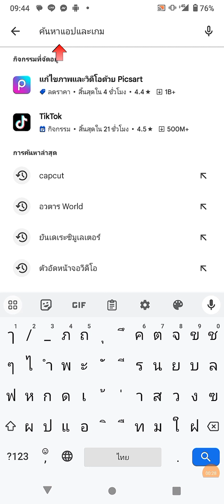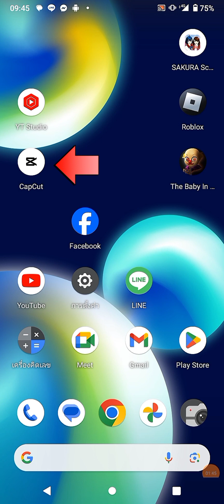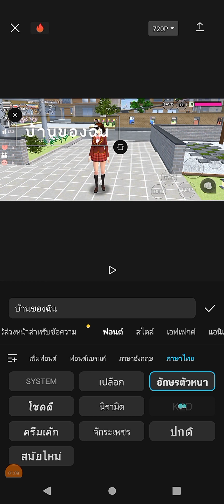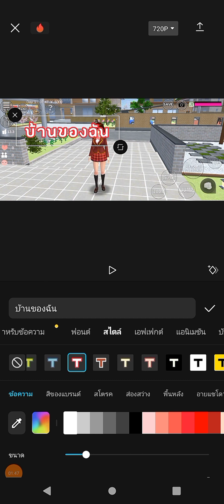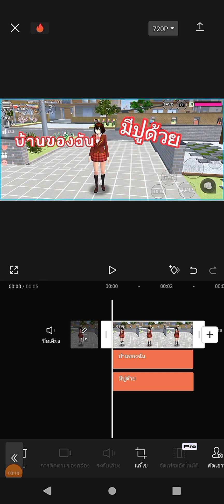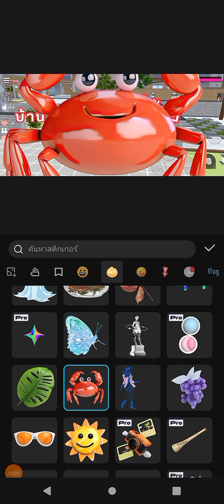วิธีทำปกคลิป ด้วยโปรแกรม